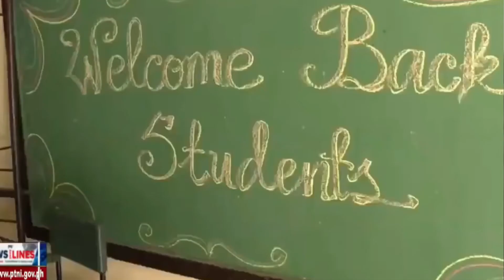ALTERNATIVE WAY PARA SA PAG AARAL NG MGA ESTUDYANTE, SUSUBUKAN!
PRRD : WALANG BAKUNA, WALANG ESKWELA